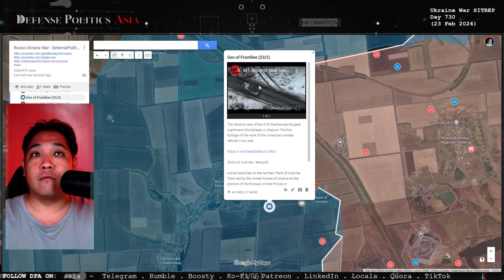[ Avdiivka Offensive ] The Russian pressure continues...